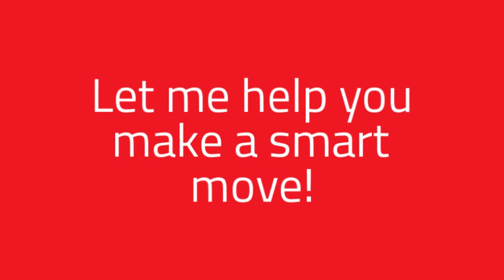5 Bedroom 2 bath 2 flat home in Humboldt Park Chicago IL 60622 with 2 car garage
5 Bedroom 2 bath 2 flat home in Humboldt Park Chicago IL 60622 with 2 car garage Exceptional, rare, well maintained brick building with 2 units. 5 bedrooms and 2 baths. Live in one unit and collect rent on the other. INVESTORS turn this Classic Chicago building into a single-family home or collect monthly passive income on rents. Updated items includes: New roof on garage, new garage door, recent tucking pointing, new coat on flat roof, refinished wood floors on 2nd flr.. Original wood thru the entire building. Ready to move in. Must see it!